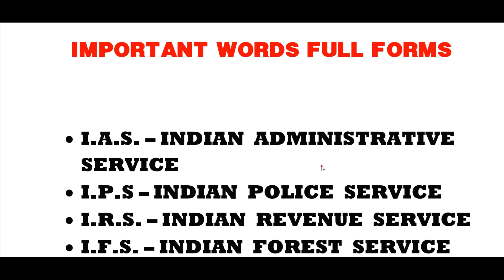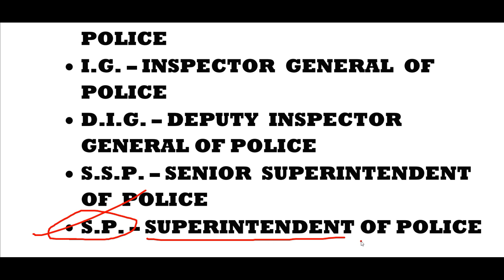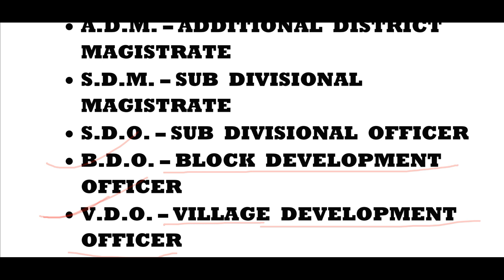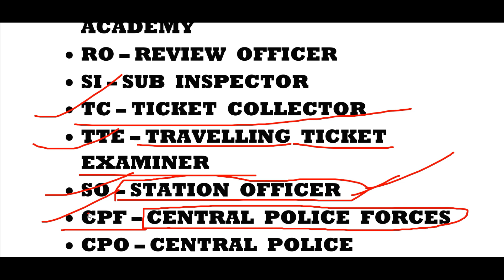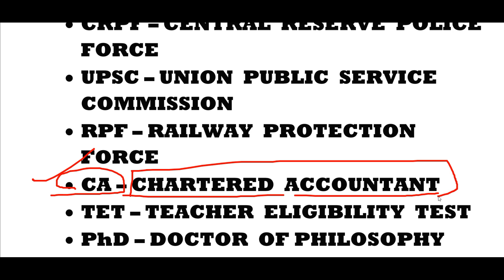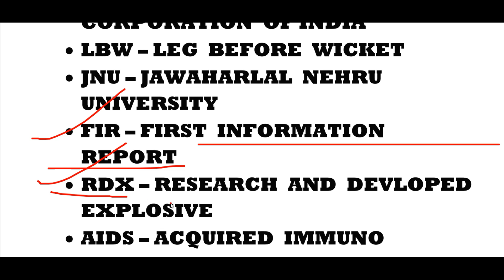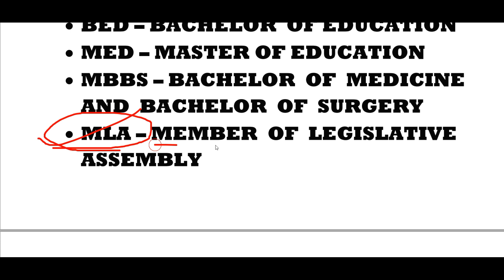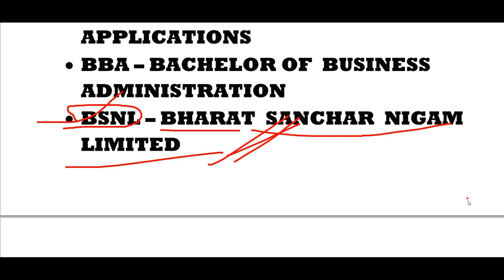Full forms। संक्षेप शब्दों का पूर्ण रूप। some important words full form। short words full forms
Full forms। Important Words Full Form। संक्षेप शब्दों का पूर्ण रूप। short words full form। some words full form